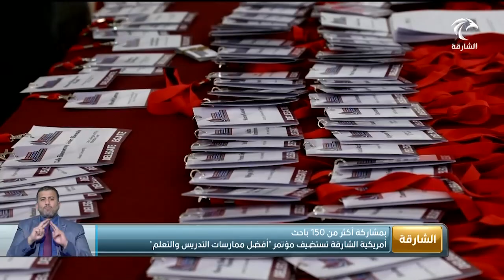أخبار الدار | أميريكية الشارقة تستضيف مؤتمر أفضل ممارسات التدريس والتعلم